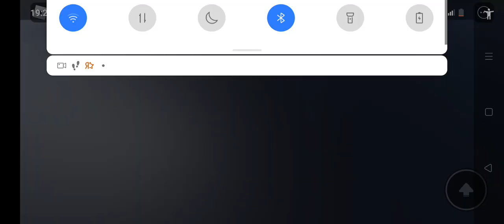Тест ВЛ80Т-1914 и его проезд через недоделанный железнодорожный переезд